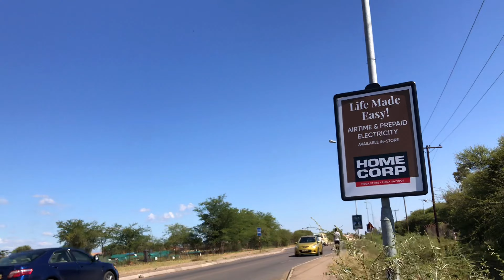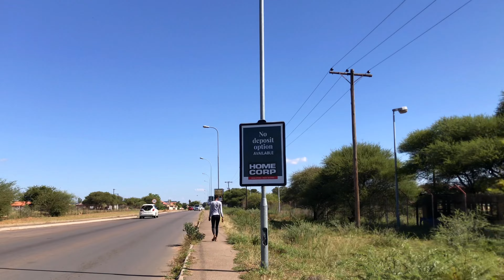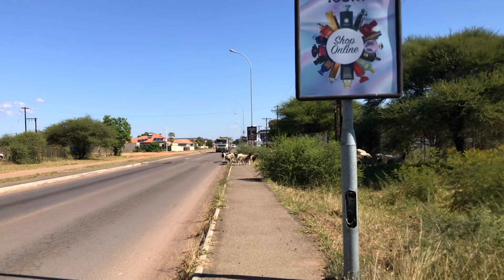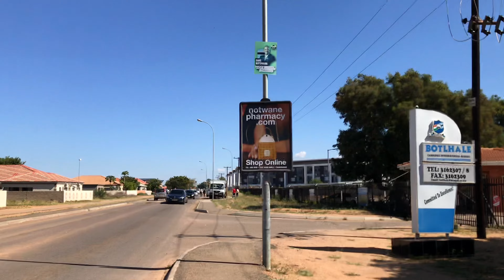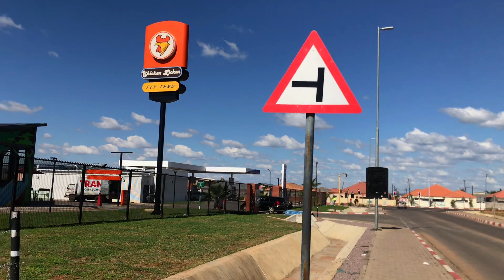Sarona City. Ledumang, Gaborone Botswana.